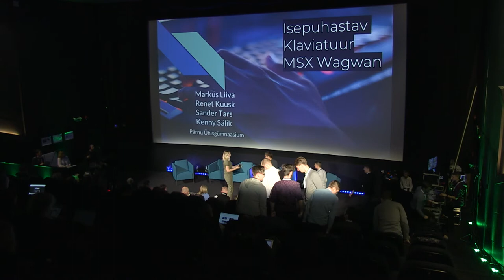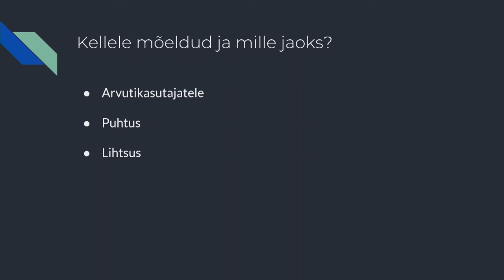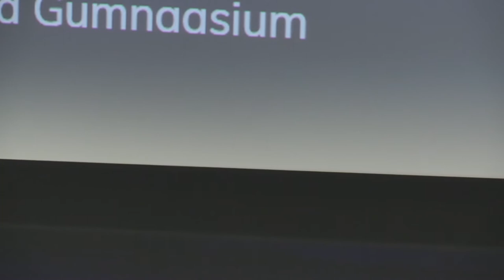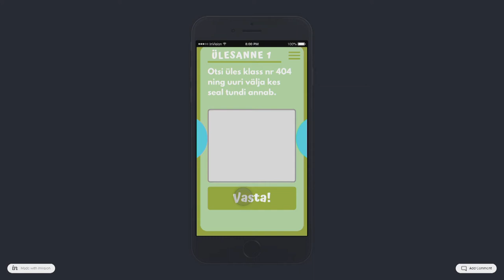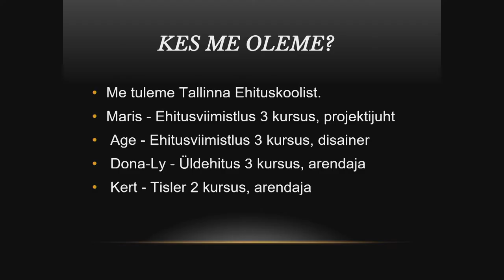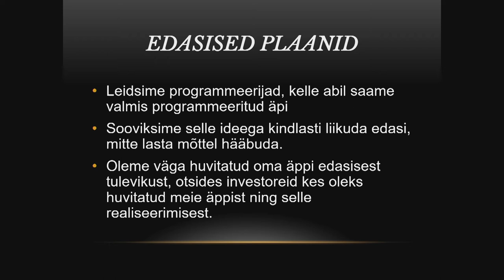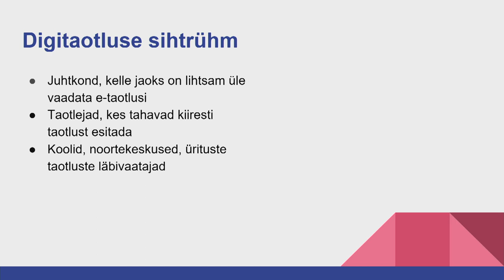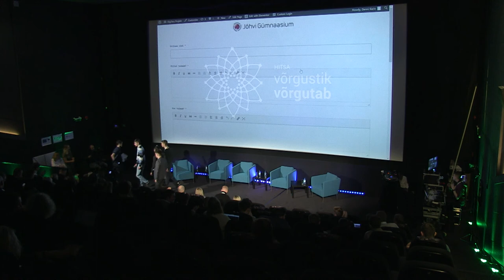Digilahenduse arendusprojekt kui ettevalmistus tulevikuks & gümnaasiumiõpilaste pitchimine